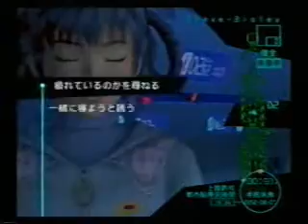kenran gameplay ep 7 2/3 (four times velocity)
ps2 game kenran butousai playing